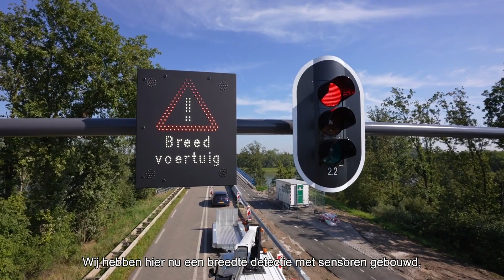SWARCO Nederland Highlights 2023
We kijken terug op een succesvol jaar! 🚦

Als één SWARCO Nederland hebben we mooie Infra, Asset Management, Openbare Verlichting, VRI en andere Verkeersmanagement projecten uitgevoerd. Trots op ons team, zij nemen je in deze video mee in een recap van 2023 🤩!

Bedankt aan onze partners, opdrachtgevers en relaties voor de goede samenwerkingen. We wensen iedereen fijne feestdagen en op naar een gezond en succesvol 2024!